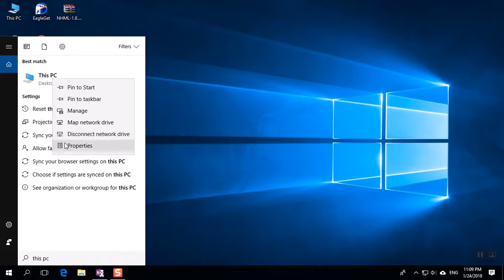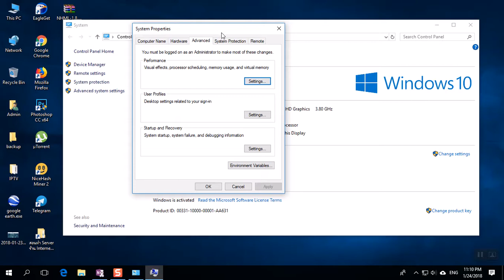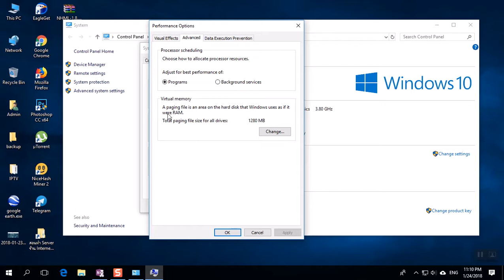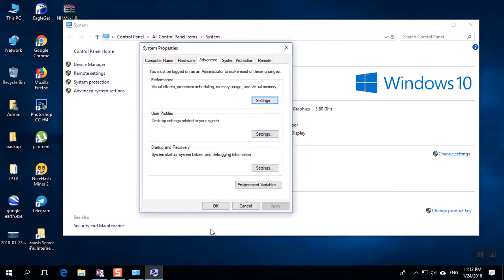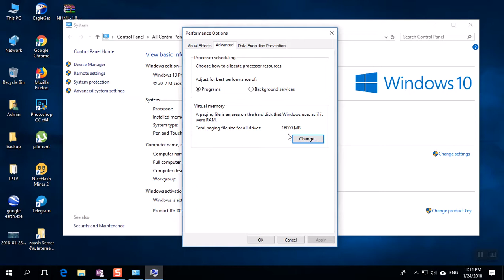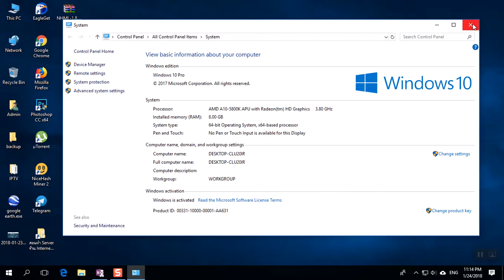วิธีตั้งค่า virtual memory ของ Windows 10 สำหรับ Rig เหมืองบิทคอยน์